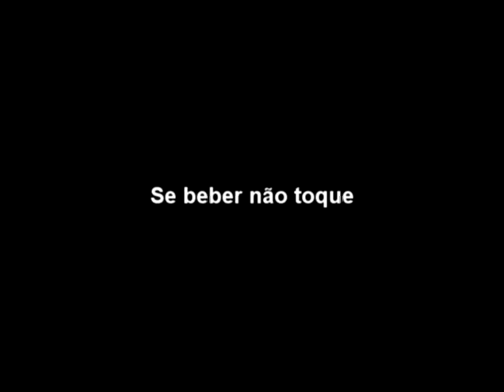Não Precisa by Claudio Farias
Galera, eu tinha tomado umas caipirinhas, por isso nao ta muito legal eu acho. Comentários e joinhas são bem-vindos!
Valeu.